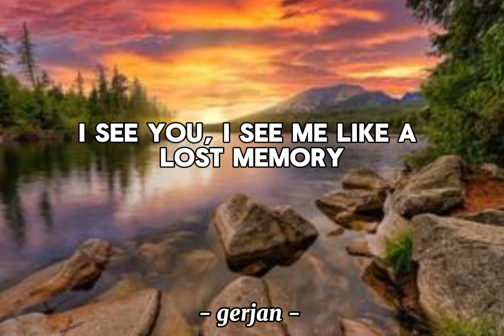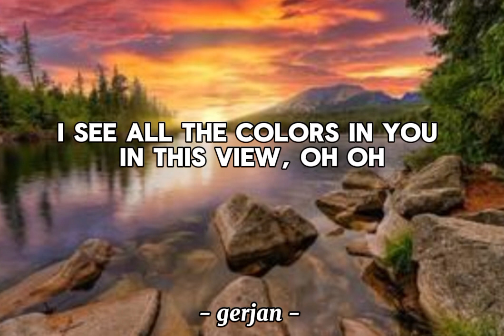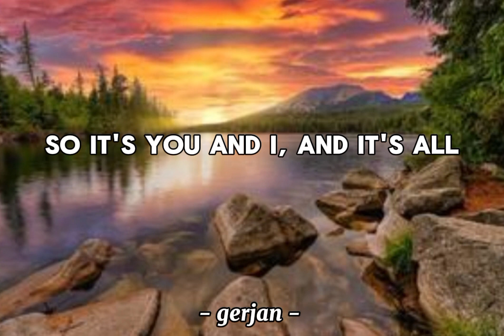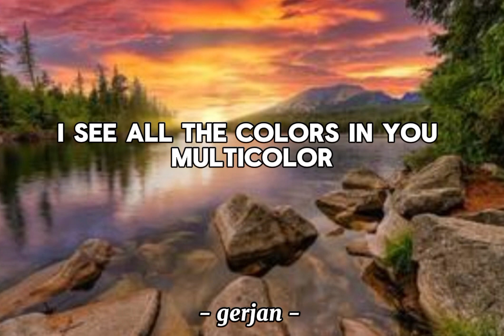Son Mieux - Multicolor (Lyrics)🎵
▶If you want to see our T-shirts or want to know more information about us, check out the website! (EN)
▶Als je onze T-shirts wilt zien of meer informatie over ons wilt weten check dan even de website! (NL)

- Thanks for all the support people!  much love to you.

(Lyrics)🎵
Waking tonight from a dream black and white
To a life in multicolor
Polarized lights, flash and open my eyes
To a world that's undiscovered
I see you, I see me like a lost memory
That's appearing out of the blue
All is new, that I see, now I truly perceive
There is more than I ever knew
In this view, oh oh
I see all the colors in you
The rhythm of the street looks like music to me
It's a sound that I ain't ever seen before
Had to hear it to receive it
Had to see it to believe it
Had to lose it to know what I was looking for
Multicolor
Multicolor
Multicolor
Watching as the night turns to morning
The temporary tones of the sky
Remind me that we're always evolving
Nothing's ever black and white
So it's you and I, and it's all
Multicolor
Multicolor
Multicolor
Multicolor
Multicolor
Multicolor

▶ which song next?

- We are official Dutch. We are from the Netherlands.